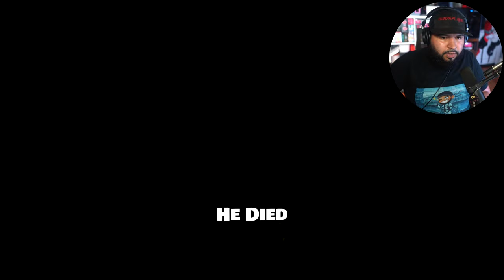How NOT To Play Elden Ring! [3]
CHANNEL SUPPORTERS:
Student:                            Duck
Crusader                           Brady
                                           Bloody Rain
                                           Pika
                                           City_Cowboy
                                           Zachery Willis